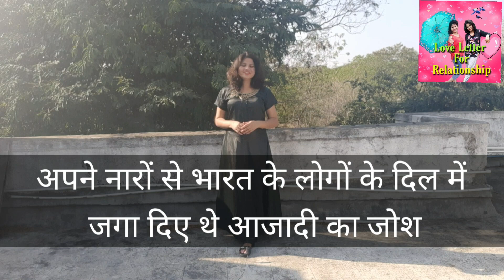सुभाष चंद्र बोस शायरी। Subhash Chandra Bose Shayari. Subhash Chandra Bose Par Shayari. पराक्रम दिवस।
Subhash Chandra Bose Shayari 2024
Subhash Chandra Bose Par Shayari In Hindi
23 जनवरी नेताजी सुभाष चंद्र बोस शायरी
 23th January Subhash Chandra Bose Status Happy birthday subhas Chandra bose
New Subhas Chandra Bose shayari in advance 2024
 Subhas Chandra bose jayanti 2024
Subhas Chandra bose shayari hindi
Subhas Chandra bose status 2024
नेताजी की शायरी
 नेताजी पर बहतरीन शायरी
 नेताजी सुभाष चंद्र बोस पर शायरी
नेताजी सुभाष चंद्र बोस शायरी 2024
सुभाष चंद्र बोस की शायरी
सुभाष चंद्र बोस पर शायरी
पराक्रम दिवस
पराक्रम दिवस शायरी
Prakram diwas shayari
prakram divas shayari Status
Prakram Diwas status video 2024
Prakram diwas new shayari video in hindi
Neta ji subash chandra bose jayanti shayari 2024
neta ji
neta ji subhash chandra bose nara
subhash chandra bose quotes
देशभक्ति शायरी
Desh bhakti shayari video
deshbhakti shayari in hindi

about video
es video mein Shubhash chandra bose par Shayari post ki hai . I hope aap sabhi ko pasand aayega. Thank you so much.